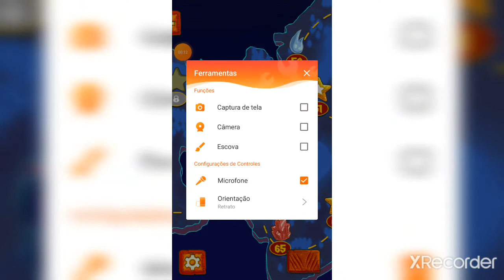A batalha continua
Mário_Gamer12